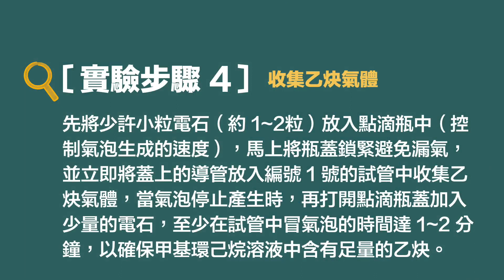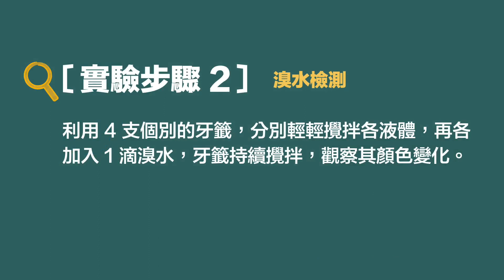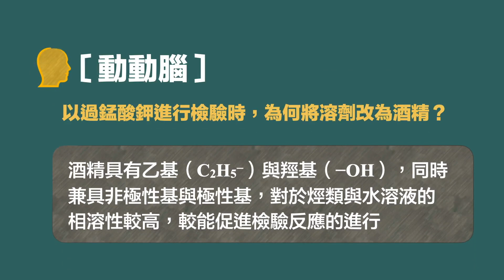選化五 示範實驗3：常見的官能基